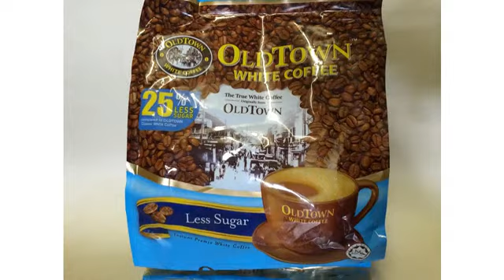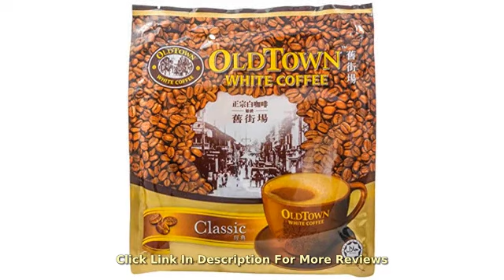MUST SEE Exotic Coffee Reviews ! OLD TOWN 3 in 1 Classic White Coffee, 21.2 Ounce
Instant 3 IN 1 white coffee